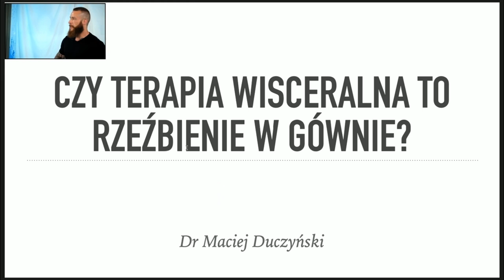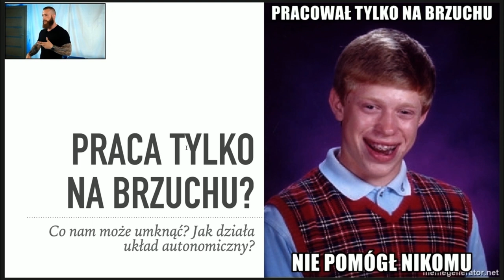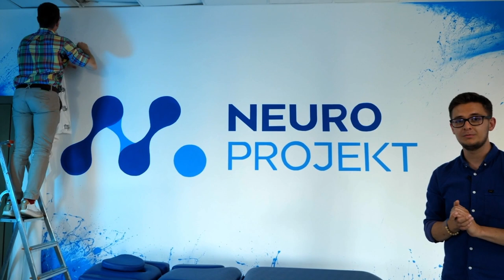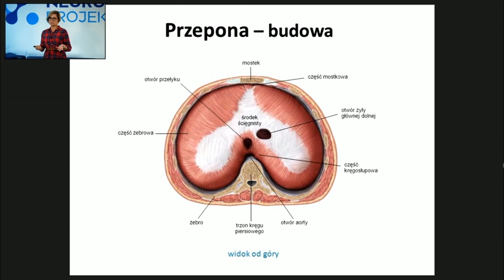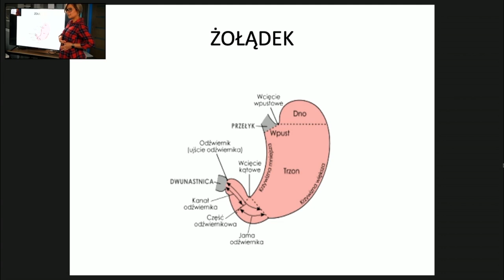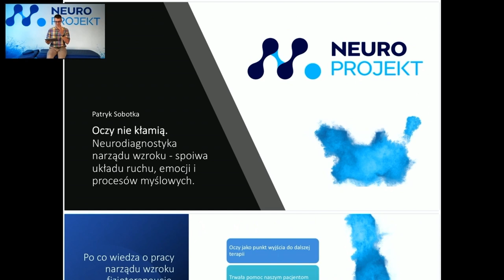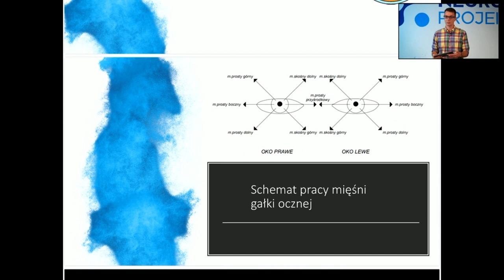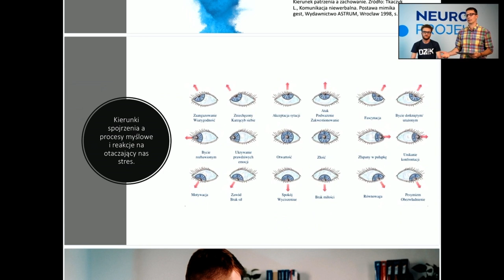Poznaj możliwości Neruodiagnostyki - Rebranding NEURO PROJEKT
Neurodiagnostyka zmienia myślenie o ludzkim ciele i pokazuje, jak dochodzić do przyczyny problemu. Udowadnia, że trzymanie się schematów pozbawia nas perspektywy i rozwoju. Dobry terapeuta nieustannie szuka nowych rozwiązań, my dajemy mu do tego narzędzia. Pamiętaj, aby być z nami na żywo. Po tym wydarzeniu już nigdy nie będziesz chciał wrócić na ścieżkę schematów.